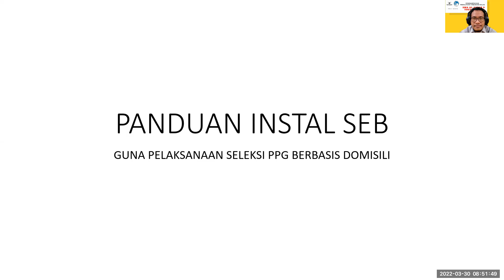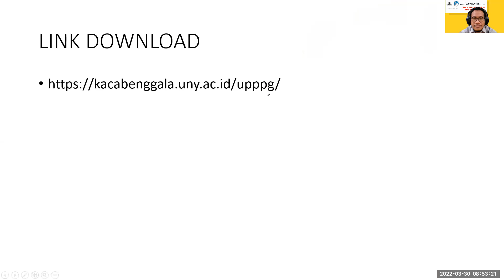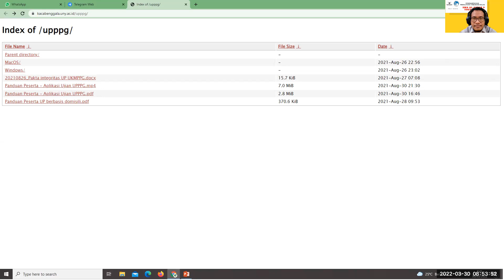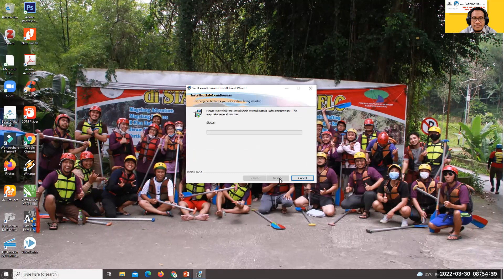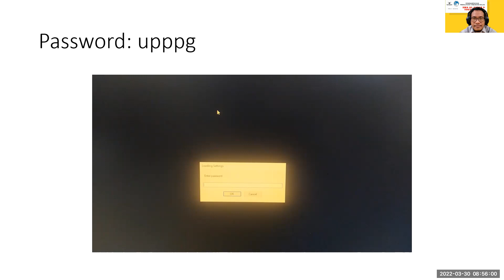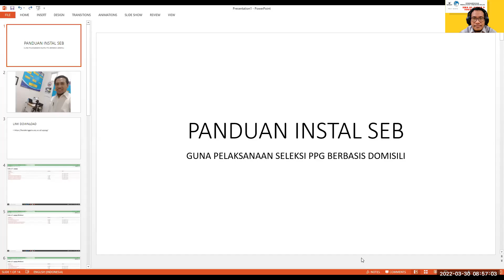Instalasi SEB. Calon Peserta Seleksi PPG Wajib Tahu!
Safe Exam Browser is a web browser environment to carry out e-assessments safely. The software turns any computer temporarily into a secure workstation. It controls access to resources like system functions, other websites and applications and prevents unauthorized resources being used during an exam.